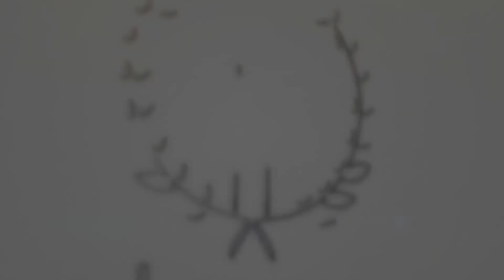MUSICARTES - Entrevista Miseria Cumbia Band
Las voces de Los Miseria Cumbia Band, Pablo Cristiani y Mr Fer, comparten historias de sus grandes éxitos musicales. Gracias a KLOSTER por prestar un espacio y por reconocer la importancia de la música en su negocio adquiriendo su licencia por comunicación pública de fonogramas a nuestra sociedad hermana AGINPRO.

¡COMENTA Y COMPARTE! Ayúdanos a que llegue a muchos está información.